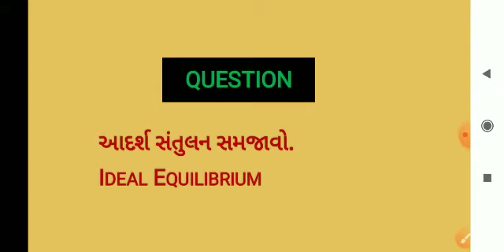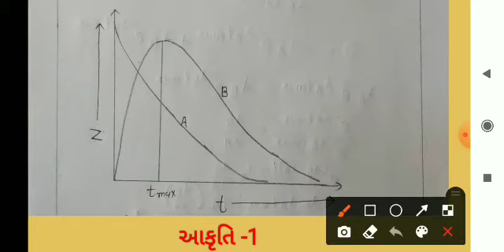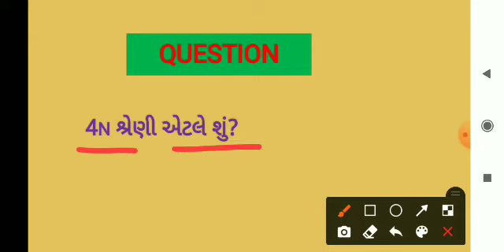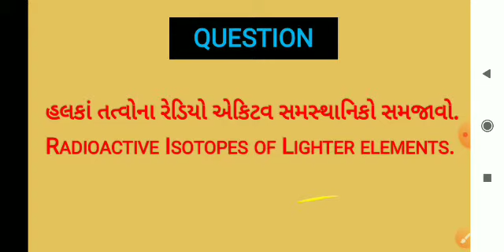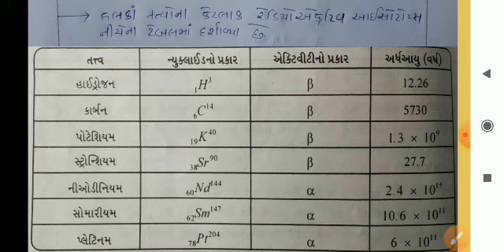B.Sc. Sem-4 || Physics(402) || Unit -2 || Ch-5 || Part-2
S.Y.B.Sc. Semister-4
Date:-27/04/2021